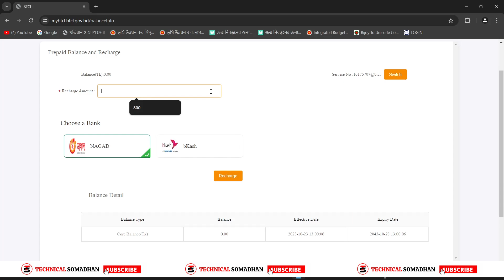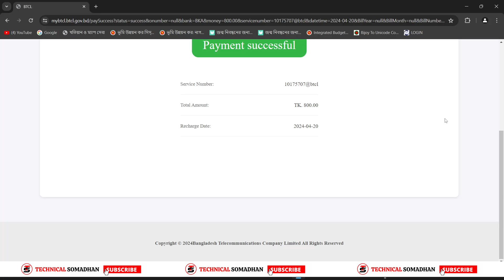How to recharge BTCL internet Wi-Fi । বিটিসিএল ইন্টারনেট রিচার্জ করার নিয়ম । বিকাশ । নগদ । Bkash